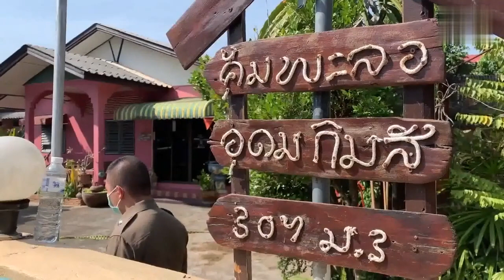Family of Three Murdered in Chiang Rai, Thailand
A 27-year-old man has been arrested for the murder of three family members found shot dead in Ban Du Chiang Rai yesterday.  Mr. Nawaratorn (Nuan) Kunasangkam, 27 was arrested for the murder three people. Their bodies were discovered yesterday by Mr. Pattanaphong Pho Ket, Mayor of Tambon Ban Du who had gone to check on Mr. Udom after he didn’t turn up to work.